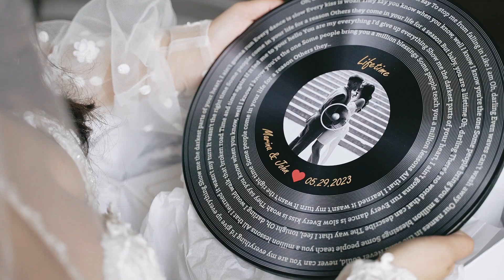Marina and John | Park Chateau Estate and Gardens | Same Day Edit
MB01JEPRJBJNSLF